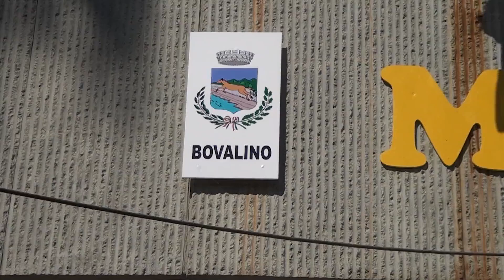Bovalino: fondi destinati ad asili e trasporti non utilizzati